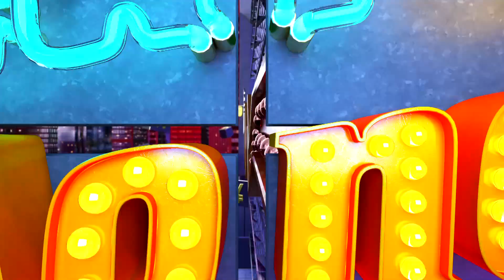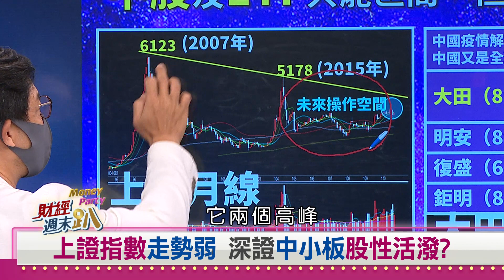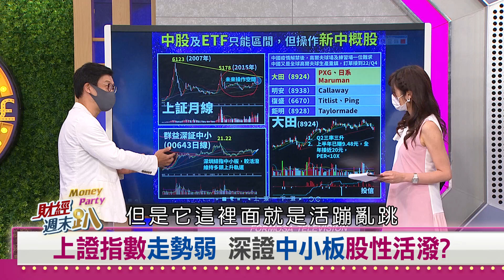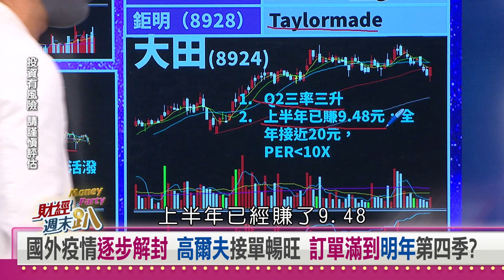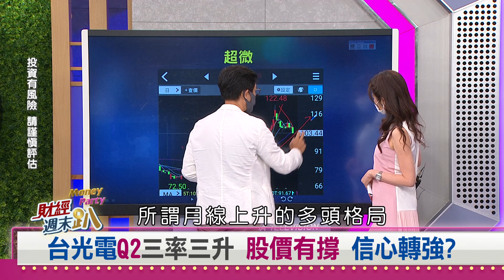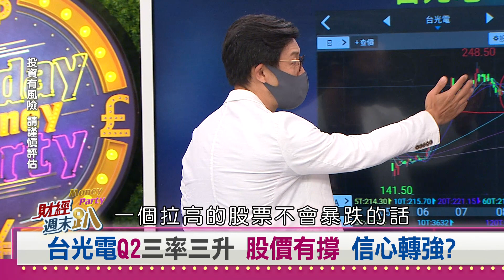【財經週末趴】台股台光電Q2三率三升 股價有撐信心轉強？ 2021.08.21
上證指數走勢弱 深證中小板股性活潑?
國外疫情逐步解封 高爾夫接單暢旺 訂單滿到明年第四季?
台光電Q2三率三升 股價有撐 信心轉強?

【主持人】
邱沁宜

【特別來賓】
資深分析師        林友銘
科技顧問            烏凌翔
產經系教授        蔡明芳
智財所副教授    江雅綺
兩岸研究學者    吳建忠